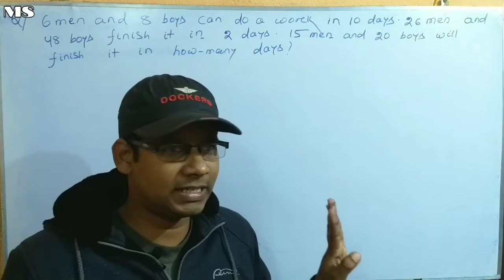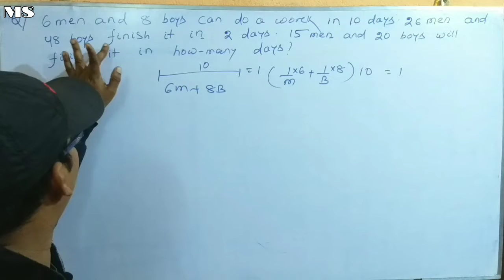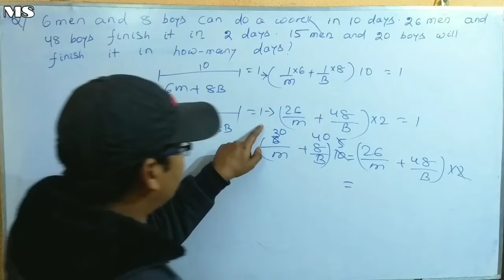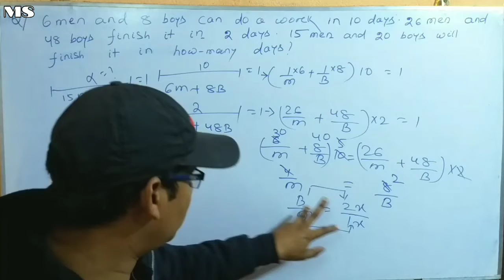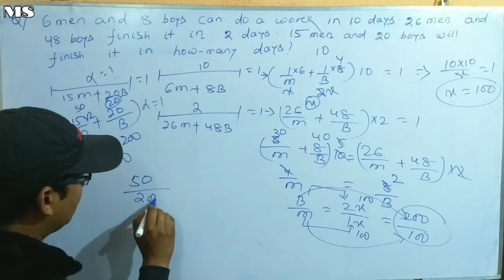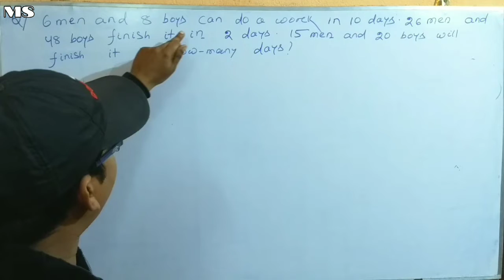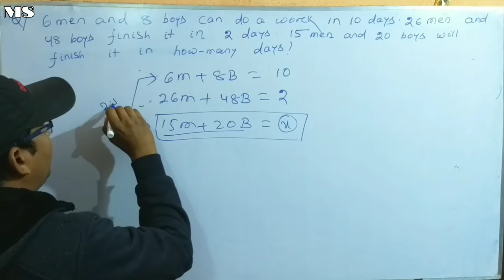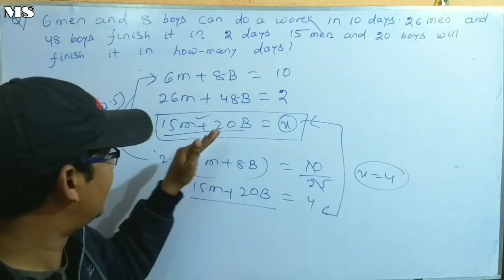Time And Work Problem Part-17 # 2 way solve this problem MSTUTORIAL BALASORE # A.K Padhiary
2 type math solution, easy trick/ short trick methods solve this problem.